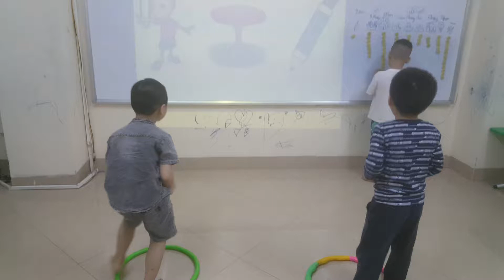Conversation - Phong, Nguyen - Ha4 - Ms Jenny - Tomokid